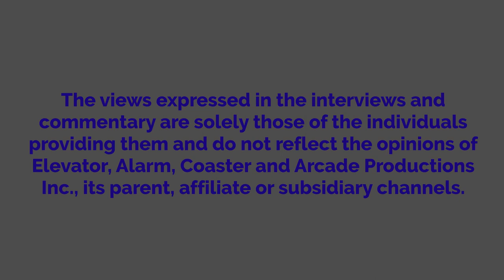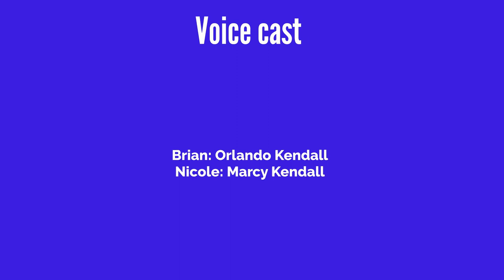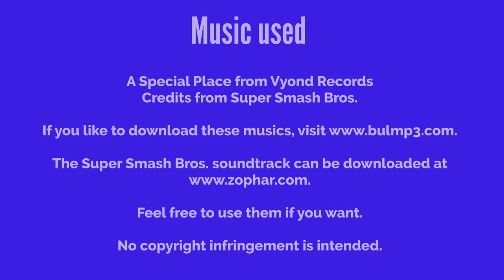Orlando Watches Thirteen Ghosts And Gets Grounded